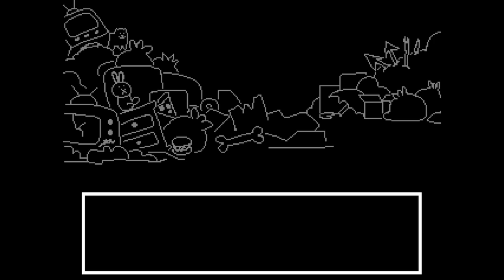Sams Lead Tuner adventure (ep #18) date with a neeerdddddddddd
enjoy vid :3